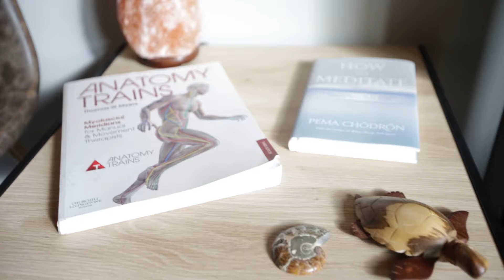Muscle Works Buisness Highlight